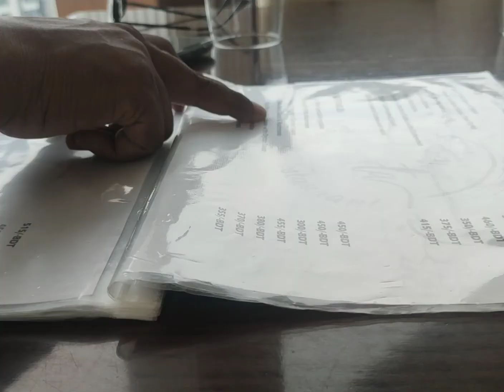ঊনত্রিশ রোজার ইফতারি করার জন্য রেস্টুরেন্টে গেলাম ৷ ঈদের শেষ মুহূর্তের কিছু কেনাকাটা করলাম //